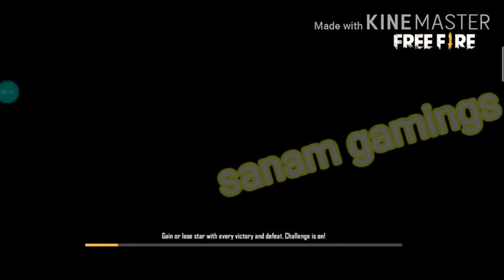Free fire new update||new map Bermuda 2.0||full information||keep supporting||Sanam Gamings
Credit by Telugu ff gamers